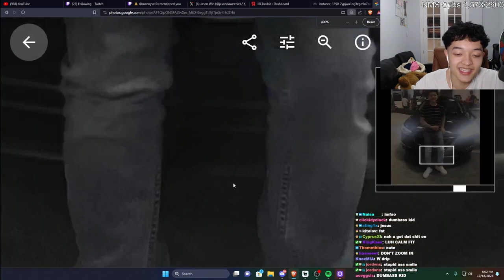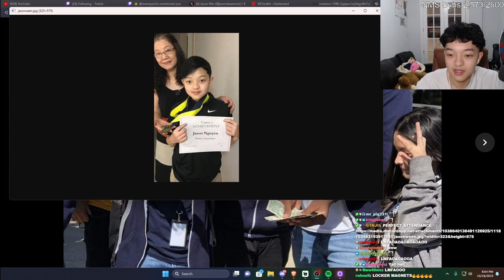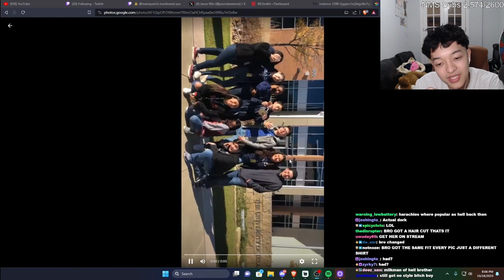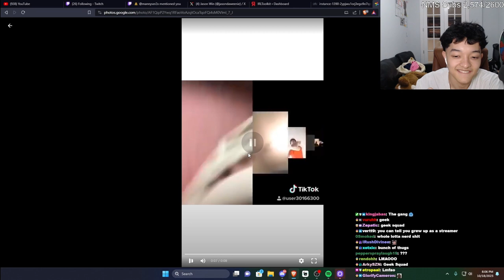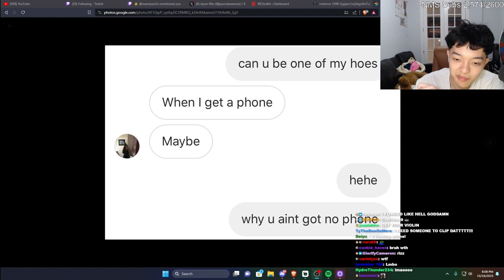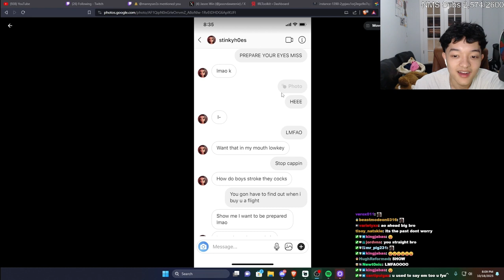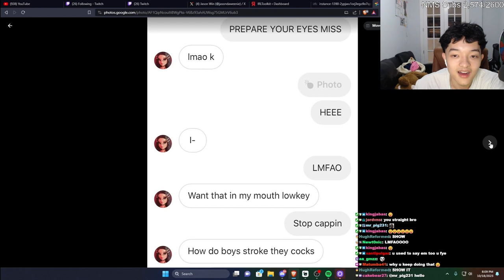Old Peewee Jason Photos